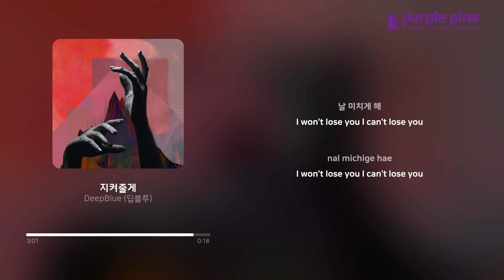DeepBlue (딥블루)_지켜줄게 (가사 싱크) [PurplePine Entertainment]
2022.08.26 Released by Purplepine Entertainment
‘DeepBlue’ [지켜줄게]

너의 곁을 함께 할 때 매번 부족한 나는 너에게 상처를 줘
너를 처음 알아갔을 때만큼은 너에게 조심스러웠지만 지금은 편해져서인지
요즘 우리가 함께 하는 시간이 길어지면 길어질수록 어긋나는 시간들이 많아진 것 같아
사랑하는 마음은 처음보다 더 크고 널 책임지고 싶은 마음이 커졌어
이 마음이 변치 않고 너를 영원히 사랑하며 아껴주고 싶어
너는 나의 영원한 판타지야.

[Credits]

Lyrics by DeepBlue (딥블루)
Composed by DeepBlue (딥블루)
Arranged by DeepBlue (딥블루)

Produced by DeepBlue (딥블루)
Piano by 최현준
Guitar by 김명진
Drum by 권지헌
Bass by 권지헌

Artwork by THE EYE
Recorded by 양하정 @ TONE Studio Seoul
Digital Edited by 양하정 @ TONE Studio Seoul
Mixed by 양하정, 최민성 @ TONE Studio Seoul, Gogi
Mastered by 최민성 @ TONE Studio Gogi

Special Thanks
Conoflips 김종상 보컬 디렉팅 고마웡